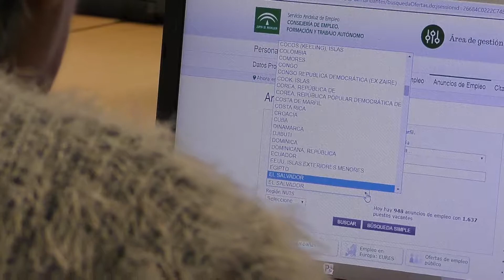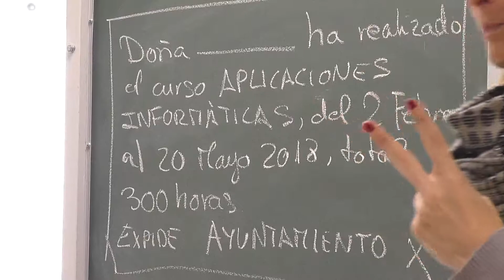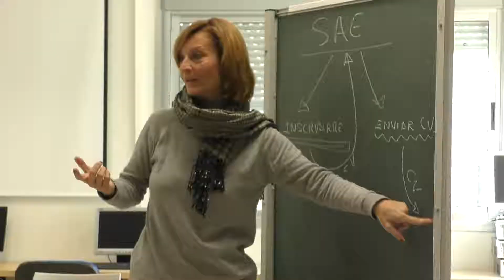Talleres sobre nuevas tecnologías para la búsqueda activa de empleo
Las mujeres desempleadas encuentran en estas sesiones los recursos necesarios para desenvolverse a la hora de buscar un trabajo a través de Internet.